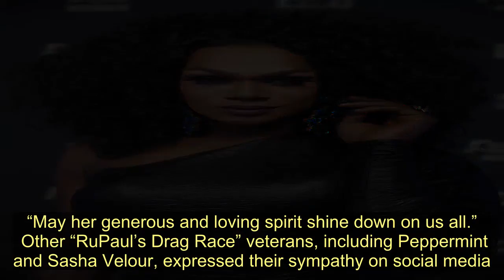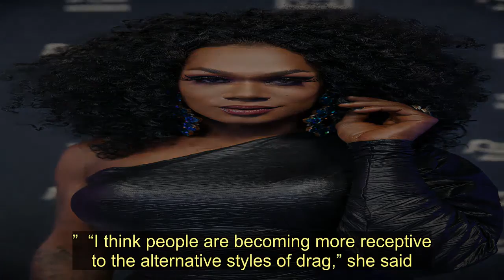'RuPaul's Drag Race' Star Chi Chi DeVayne Dead At 34 - Today News